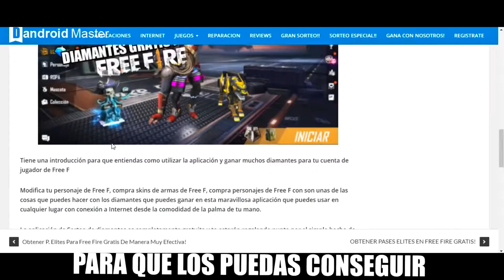FREE FIRE : TOP GLOBAL INTENTA ENAMORAR A MI NOVIA Y CREO QUE LO LOGRO!! 😭 FREE FIRE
this video is an experience of playing free fire and FREE FIRE : TOP GLOBAL INTENTA  ENAMORAR  A MI NOVIA Y CREO QUE LO LOGRO!! 😭 FREE FIRE